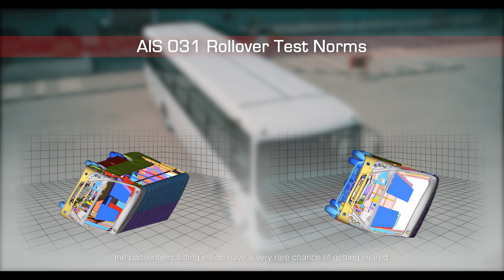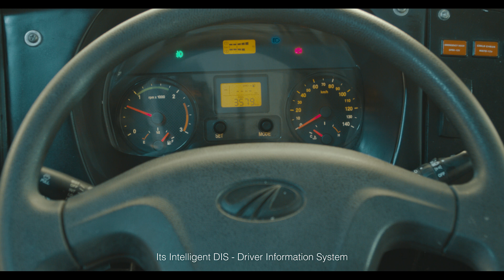Mahindra CRUZIO Grande - High on Comfort and Safety, Bigger on Profits!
Presenting the new MahindraCRUZIO Grande, which is designed to take care of the requirements of all stakeholders. Drivers and passengers get safety and comfort and Bus fleet owners get higher profits and assured peace of mind.